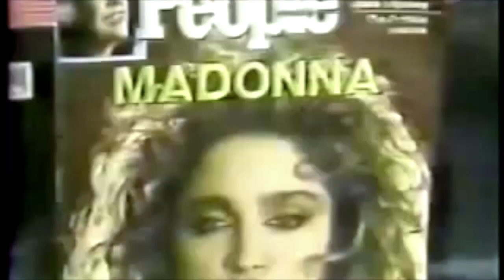Madonna - Veni Vidi Vici (feat. Nas) [Music Video]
Music video for the song "Veni Vidi Vici" featuring Nas from Madonna's 13th the studio album "Rebel Heart" on sale now via Interscope Records.

For promo only.